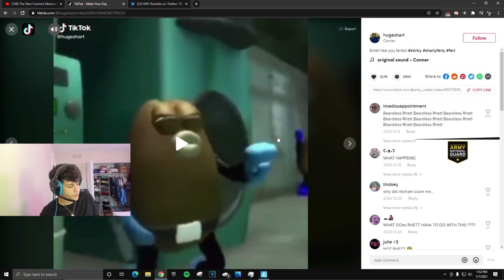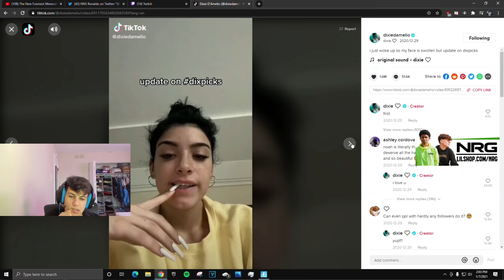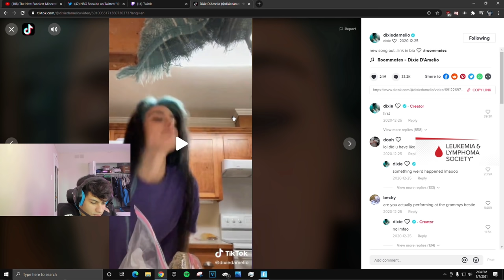Dear Dixie D'Amelio...🤩😳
Use Code "BBG-Ronaldo” in the Fortnite Item Shop